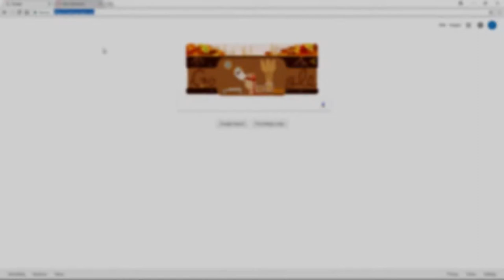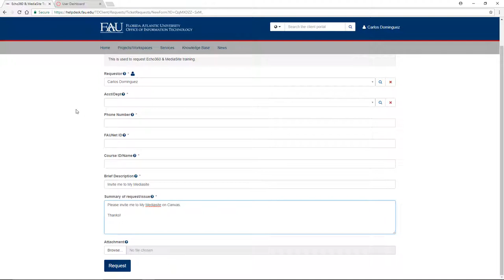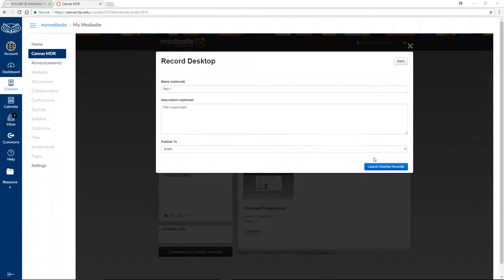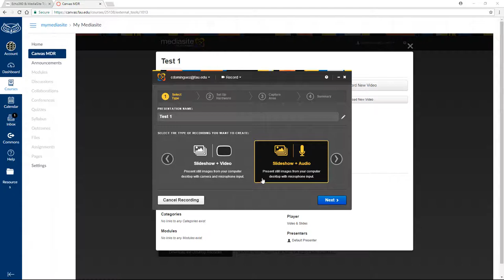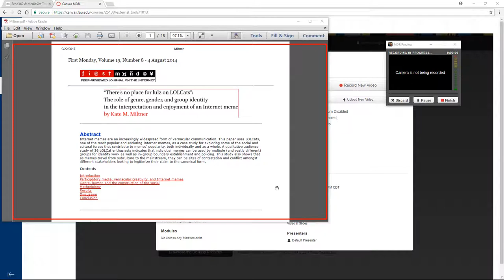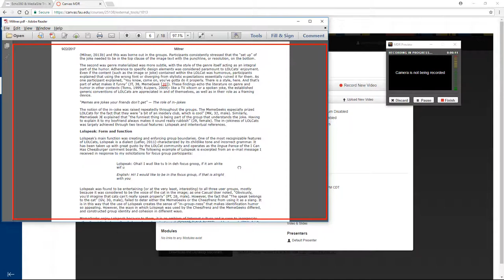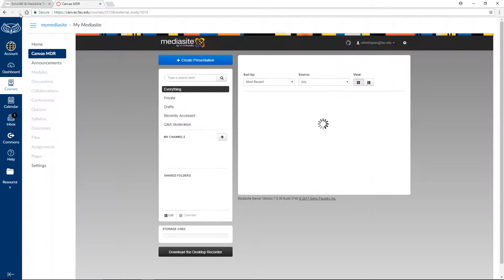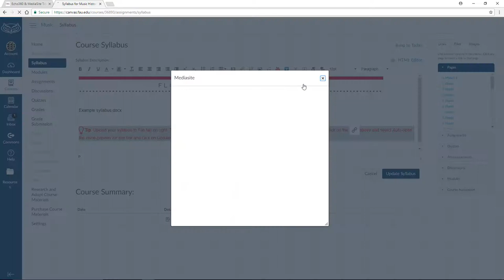My MediaSite - Quick Overview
This video learn how to download and use My MediaSite. This video provides a quick overview on the basic interface and tools.